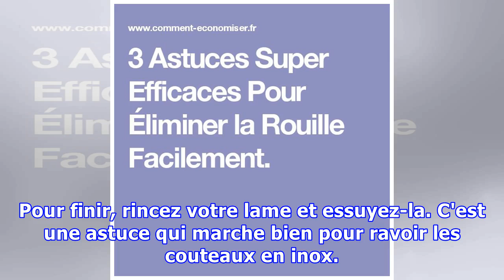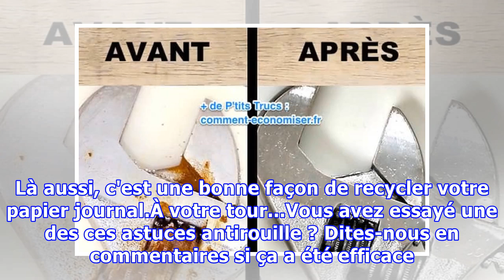3 Astuces Super Efficaces Pour Éliminer la Rouille Facilement.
3 Astuces Super Efficaces Pour Éliminer la Rouille Facilement.
Vous voulez éliminer la rouille sur vos outils ?À la fin de la belle saison, on répare et on range les outils de jardinage. Qu'il s'agisse d'un sécateur ou d'une pelle, inutile d'acheter de l'acide chlorhydrique. C'est un produit toxique qui peut être dangereux quand vous l'utilisez. Heureusement, i...